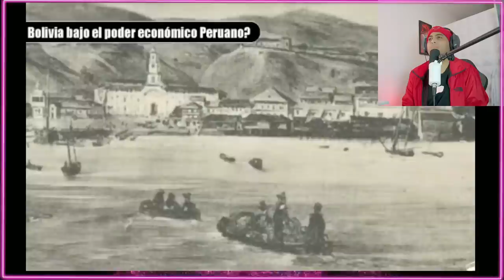PERÚ Y SU dominio económico - sobre BOLIVIA a lo largo de la historia"